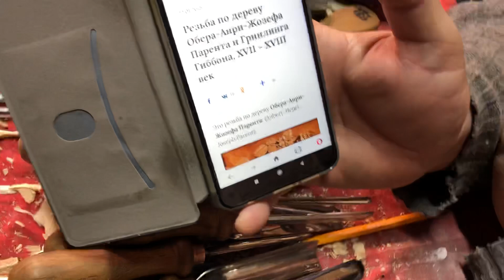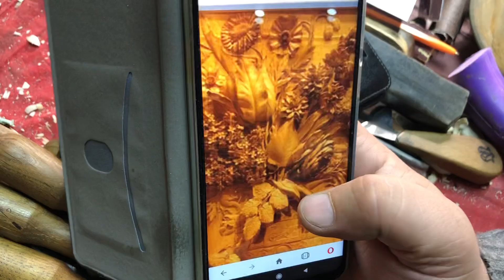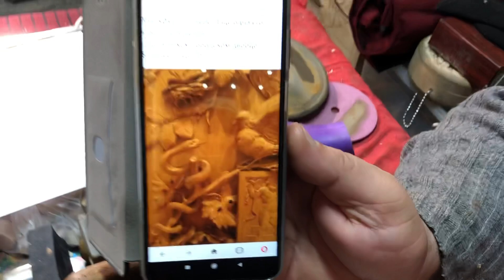Смотрите до конца и Слушайте внимательно.Для Вас это будет новость.Резьба по дереву для всех.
По всем вопросам (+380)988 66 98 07